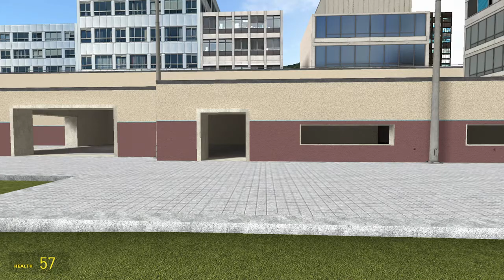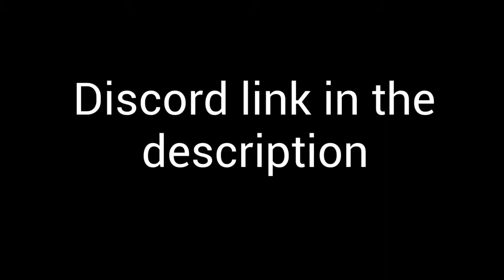Midnight Rose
Mates in this video

Khyretick
Lenex l.
Isa the Gliscor
Jolopoly